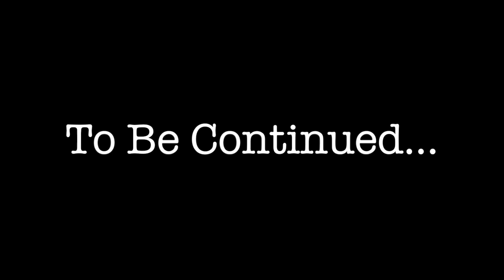Who Censored Roger Rabbit? ~ Chapter 5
Here in chapter 5 of "Who Censored Roger Rabbit?", we are introduced to a new character.  A character that was never seen in the movie, let alone mentioned in it: Carol Masters, photographer.  Just like before with the DeGreasy Brothers, there were no illustrations designed for Carol Masters.  So based on Carol's description in the book, I decided to improvise by letting Joanna Cassidy, who played Dolores, Eddie Valiant's girlfriend in the film, "portray" her.  This chapter is dedicated to Cassidy.

It also contains persistence, a prop department, a meeting over drinks, a bombshell, flashbacks, major "mood swings", and a brief cameo of Holli Would, another female humanoid toon who stared in Ralph Bakshi's 1992 hybrid film, "Cool World".

WhoCensoredRogerRabbit? WhoFramedRogerRabbit EddieValiant RogerRabbit BobHoskins Joanna Cassidy